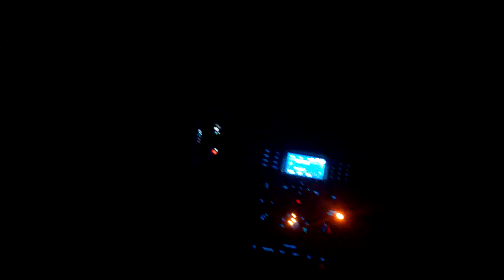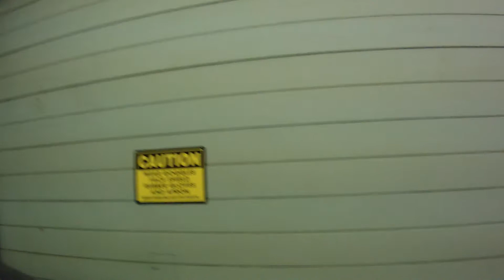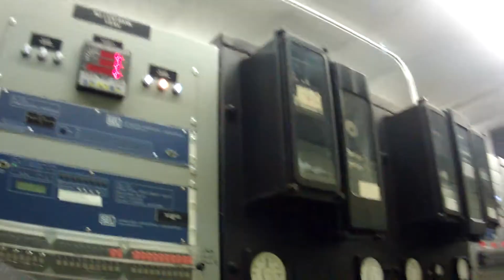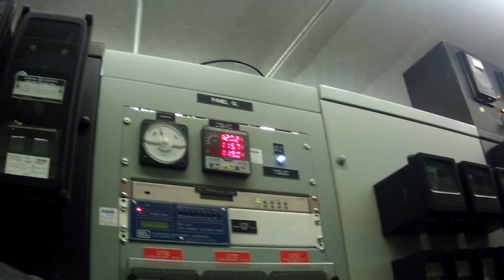Outside Investigation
Power plant inspection. Outside investigation. Determined an insulator failed, causing arching, and associated electrical fire/explosion.